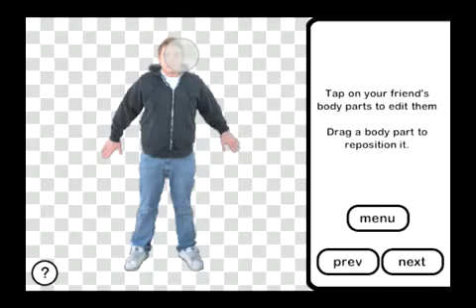Harrison Hoffman has horrible Gas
Made with iTouch My Friends, available on the iPhone App Store